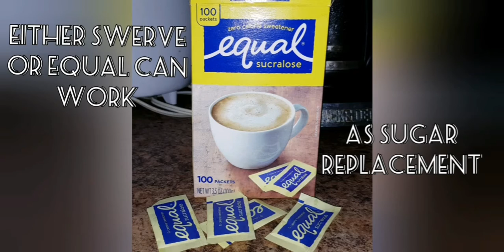KETO AVOCADO ICE CREAM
My home made keto avocado ice cream